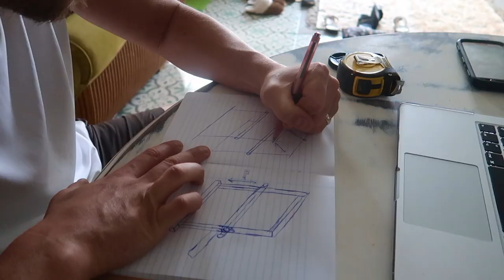How I built a Mini Rig for $75 (€60) | Calisthenics Rig Build | Cheap/Budget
After moving to Portugal I wanted a rig to be able to train towards a goal of mine to complete a planche. I paid exactly €60 for the wood, scaffold pole and screws. I already had the pull up equipment etc so this reduced my costs but the pieces were very cheap at around $30-40 bucks each for the pull up station and the dip station. This would bring the build to around $120-130. You could also fashion these parts out of other up cycled materials if you have them.